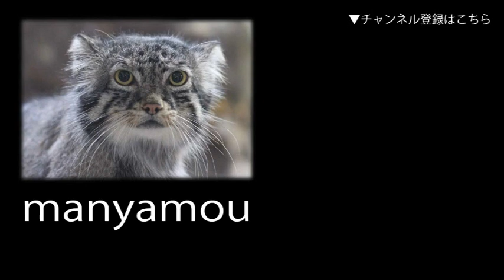飼育員を待ち焦がれるイノシシ姉妹（井の頭自然文化園）Japanese wild boar & Zoo Keeper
イノシシ姉妹の「りんご」と「さくら」です